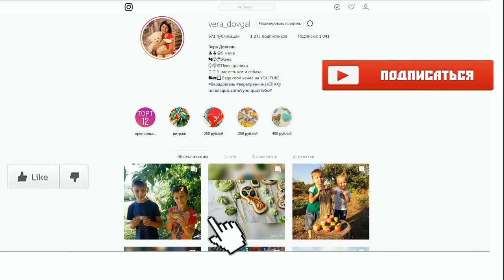♥Хуторянка ✔СОРЕВНОВАНИЯ У АНТОШИ ✔ОТКРЫТИЕ ФИТНЕСА В СТАНИЦЕ ✔ 14 ЯНВАРЯ 2019